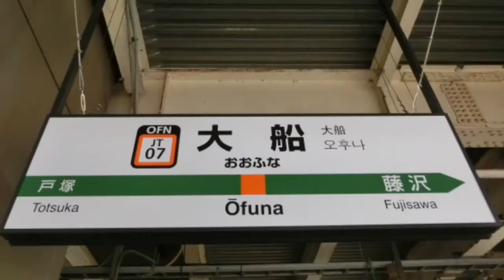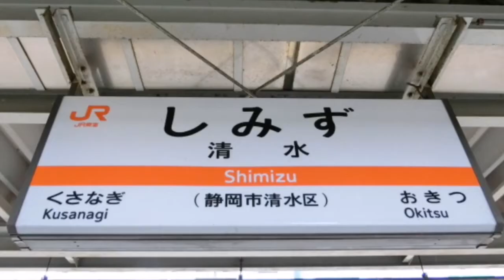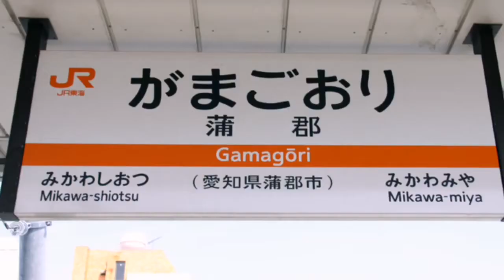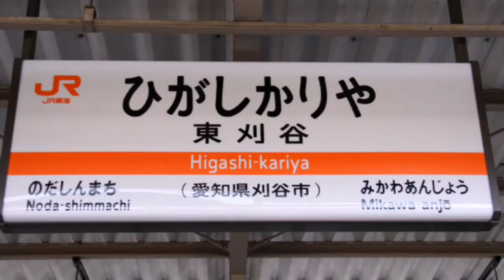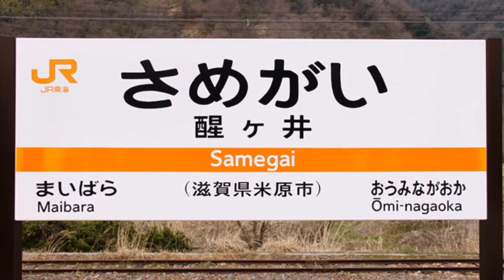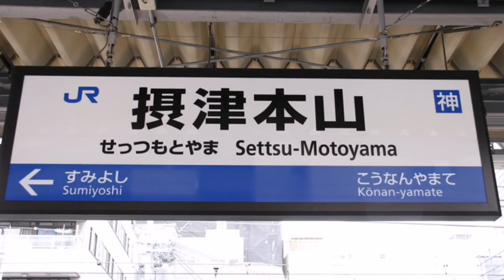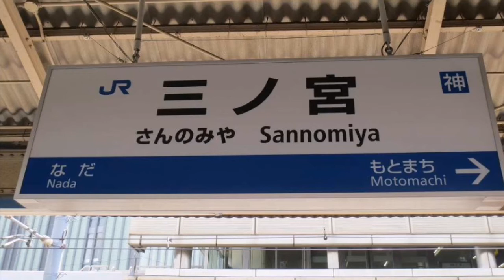鏡音リンが炉心融解でＪＲ東海道本線の駅名を歌います。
原作そありがとう : bizanseto